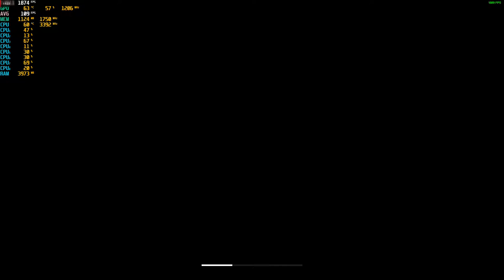Dreamfall Chapters - 1080p with the Radeon RX 470 & Intel Xeon E3-1240 (I7 2600)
Cpu: Intel Xeon E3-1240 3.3ghz (3.7ghz turbo)
Gpu: Sapphire VCX 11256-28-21G - RX 470 4GB GDDR5
Mobo: Gigabyte GA-B75M-D3V
System drive: SSD
Storage drive: HGST Ultrastar 3tb HD
Case: Rosewill Ranger-M
Ram: G.Skill 12gb 1333mhz ddr3
OS: Windows 10 Pro.
Res: 1080p
Settings: Awesome